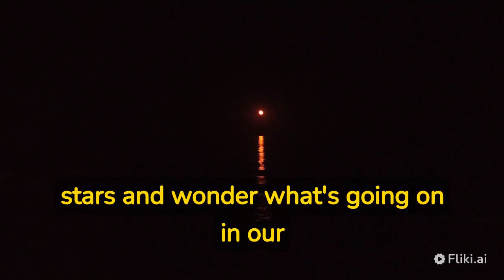Everything you need to know about the eclipse of the red moon on May 5: explanations, schedules ..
If you enjoy celestial phenomena, you will be well served with this lunar eclipse.